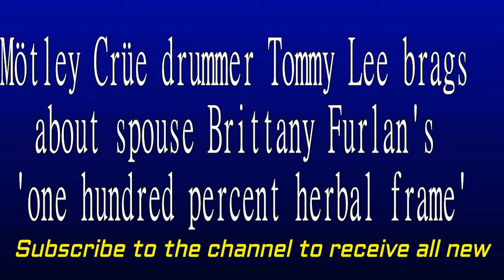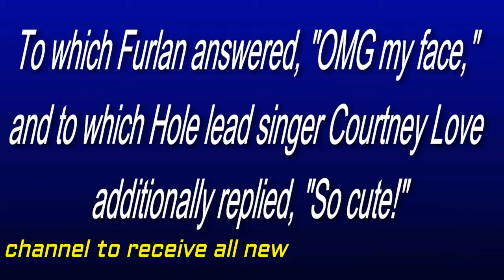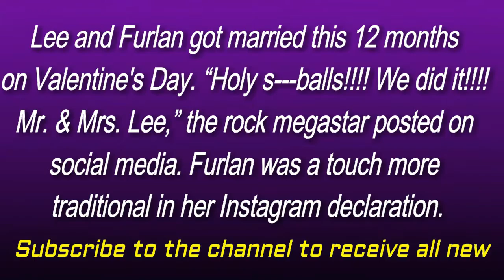Mötley Crüe drummer Tommy Lee brags about spouse Brittany Furlan's 'one hundred percent herbal frame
Mötley Crüe drummer Tommy Lee brags about wife Brittany Furlan's '100 percent natural body', Motley Crue Founder Tommy Lee And Brittany Furlan In Calabasas, Tommy Lee Being Tommy Lee, Brittany Furlan Wants Everyone To Know Tommy Lee's Still Got It